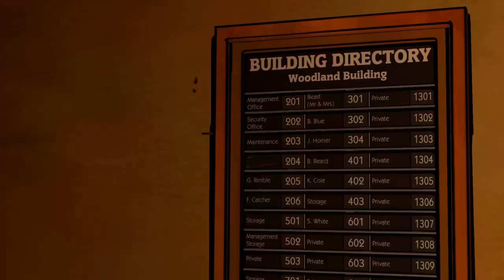The Wolf Among Us Faith part 2